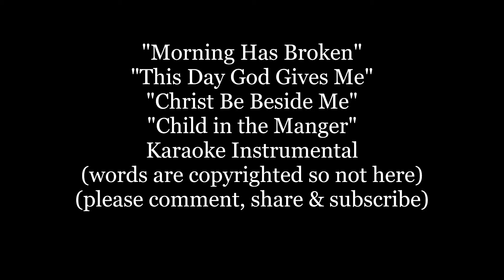MORNING HAS BROKEN KARAOKE Instrumental CHRIST BE BESIDE ME Lyrics Words text sing along song music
"This Day God Gives Me"
"Christ Be Beside Me"
"Child in the Manger"
Karaoke Instrumental
(words are copyrighted so not here)

The tune "Bunessan" was used in the Revised Church Hymnary (1927) and the Appendix (1936) to the Irish Church Hymnal (1919) paired with the nativity text, "Child in the Manger" by the Scottish poet Mary MacDonald (1789–1872), who lived on the Isle of Mull and was born there, near the village of Bunessan for which the tune is named. The tune is also used for James Quinn hymns, "Christ Be Beside Me" and "This Day God Gives Me", both of which were adapted from the traditional Irish hymn "St. Patrick's Breastplate". Michael Saward's hymn "Baptized In Water" also uses the tune.